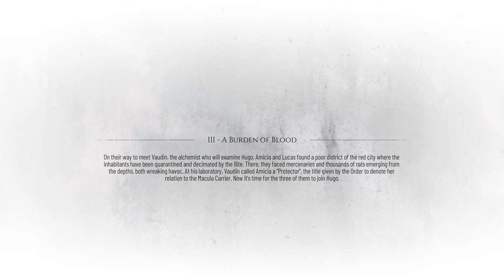A Plague Tale: Requiem Chapters 3 A Burden of Blood - Full Gameplay Walkthrough - No Commentary